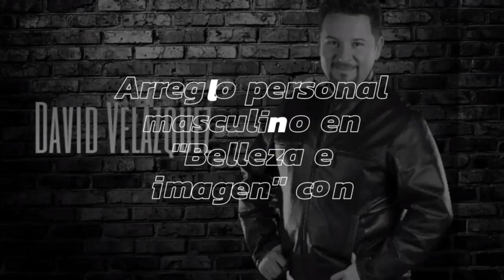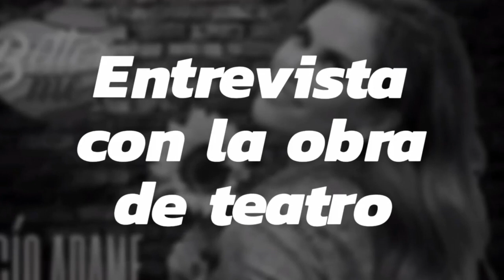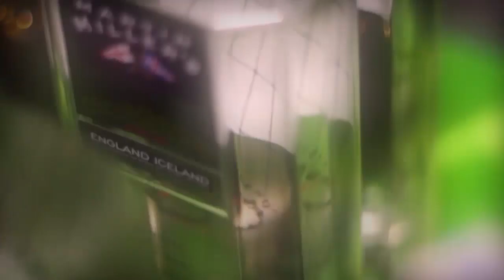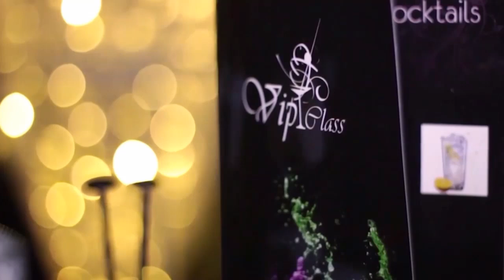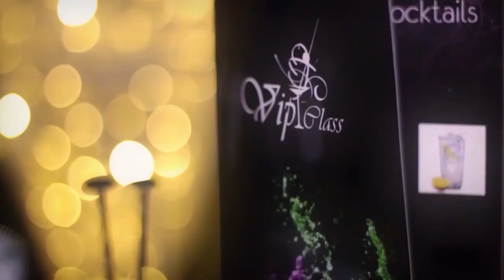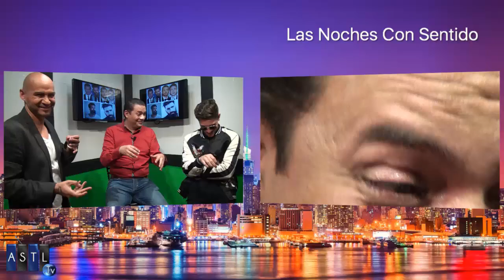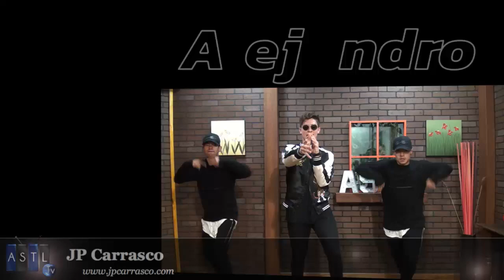Las Noches Con Sentido - El Otro Cuento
28 Julio 2017
Programa: Las Noches Con Sentido
Conductores: Alejandro Catalan
Invitados: Jp Carrasco, El Otro Cuento, Rocío Adame, Yolanda Marroquín, Lissette Velez